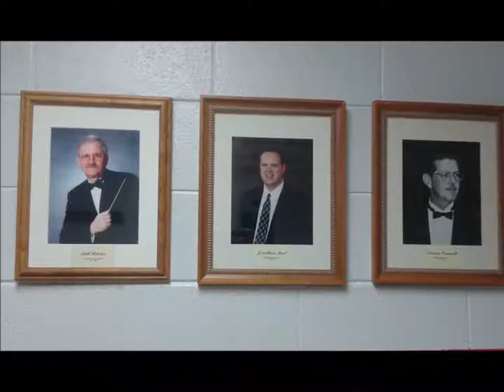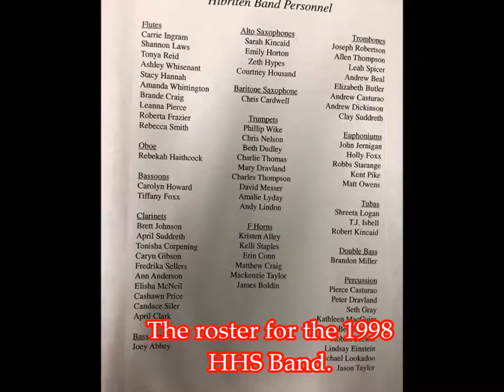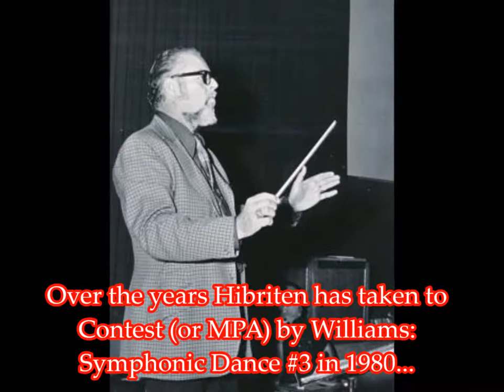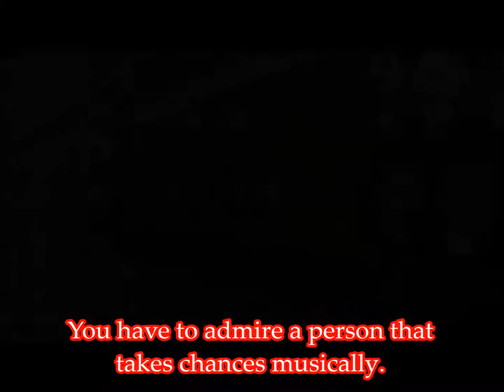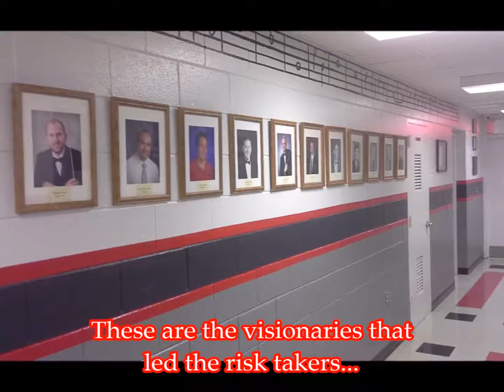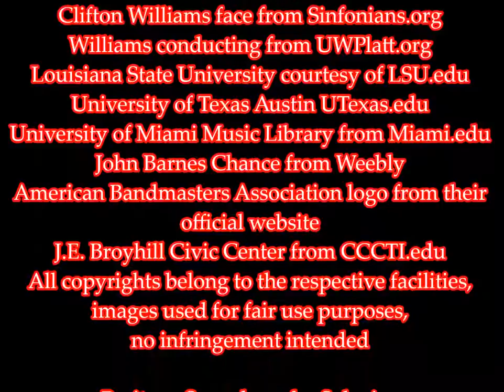Symphonic Suite (I, II, IV, III)(1998) - Hibriten High School Band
By Clifton Williams, published by Alfred/Belwin Publishing in 1957. Directed by Bill Witcher.
This performance is played in this order: I, II, IV, and III. The fifth movement is omitted, which is permitted under NC Bandmasters guidelines for MPA performance.